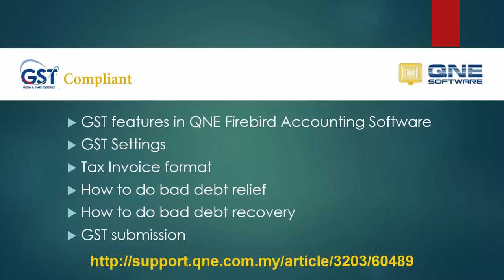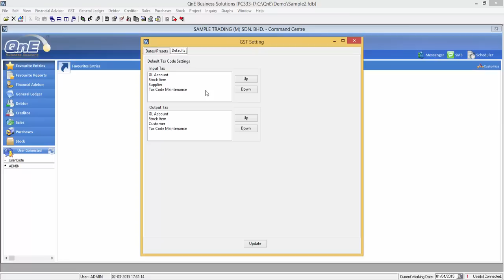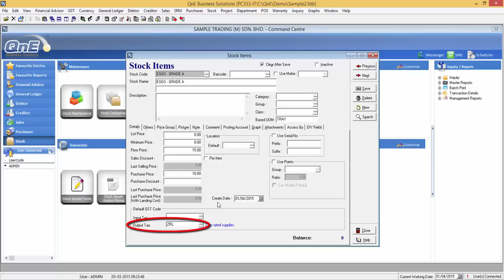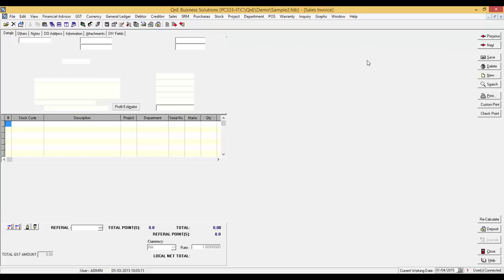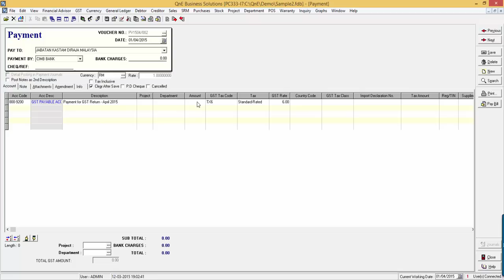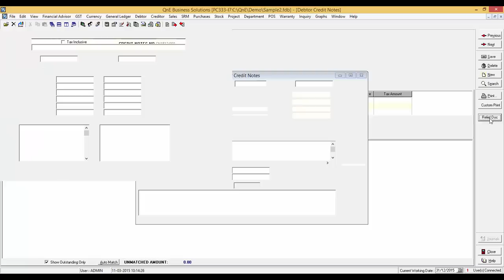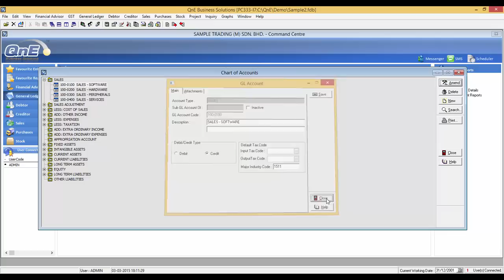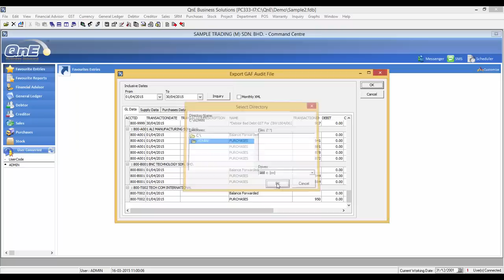1. QNE Firebird - Malaysia GST Compliant Accounting Software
Learn how QNE Firebird helps you to handle, filling and submit GST Return.

0:31 - Full article the following URL
0:37 - Settings for GST
4:13 - Requirements of GST compliant Tax Invoice format
5:46 - Sample Input Tax
7:07 - Generate GST-03 Return Form
7:43 - Sample Output Tax
9:23 - How to contra Input Tax and Output Tax
9:50 - Create payment voucher for GST payment
10:52 - Claiming Bad Debt Relief
13:28 - Bad Debt Recovery
14:28 - Where to input MSIC code
15:20 - Generate .txt file to upload to Kastam TAP portal
16:26 - Generate GAF file